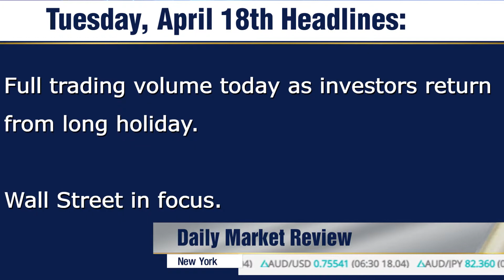Investors Gearing Up for Full Volume in Marketplace 18.4.2017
Markets will return to full trading volume globally today as European and American investors are back in their offices. Wall Street did trade on Monday and put in gains on low volumes. Today’s market results will be watched carefully as risk sentiment is gauged after nervous and cautious results the week before. Building Permits data will come from the States today.